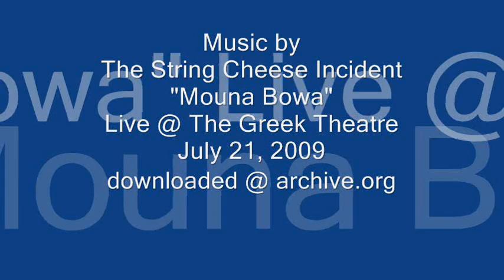All Trinity Alps Spring - April 2010 - Video - Part 5.wmv